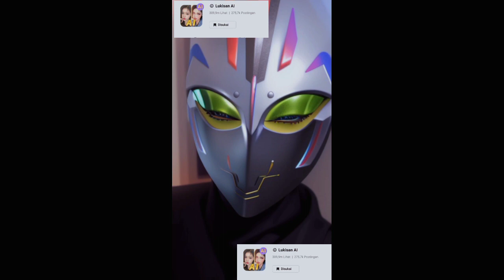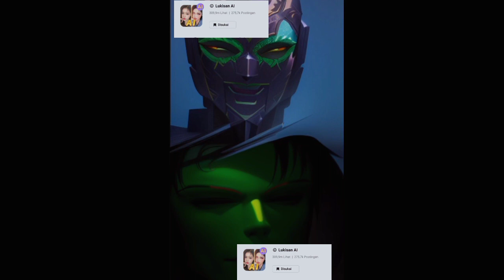FILTER ANIME PART 48